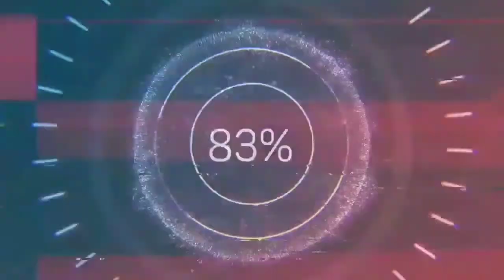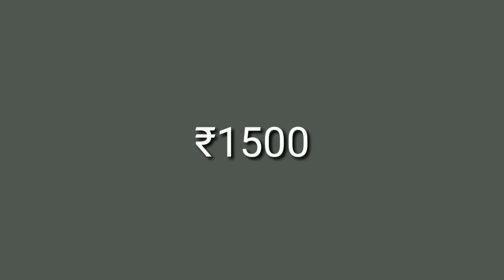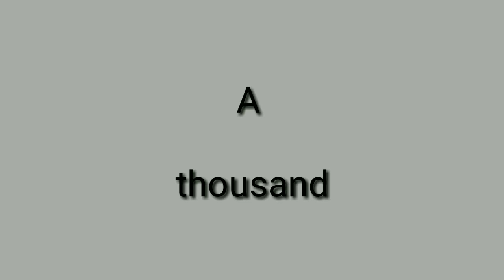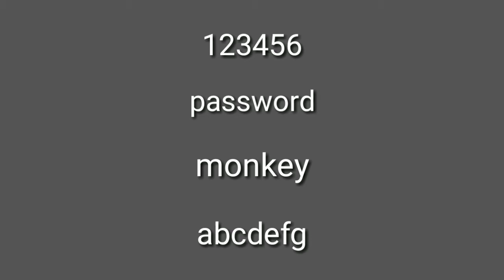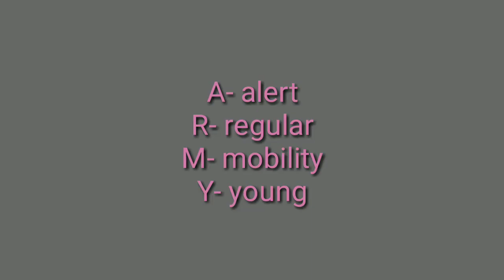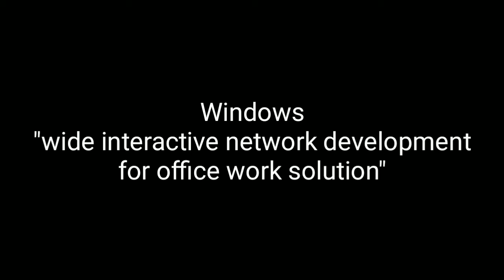Most interesting facts in tamil || fact express ep:1 || ultimate mistery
most interesting facts in tamil